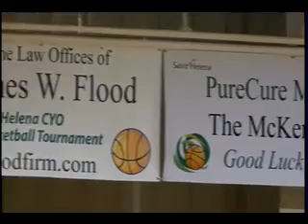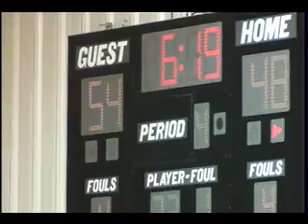2014 SHS CYO Basketball Game 1: Part 2